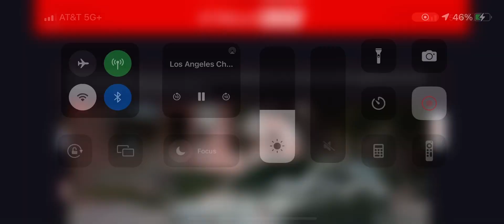Chargers vs Jaguars Wild Card NBC Intro/Theme NFL 2023